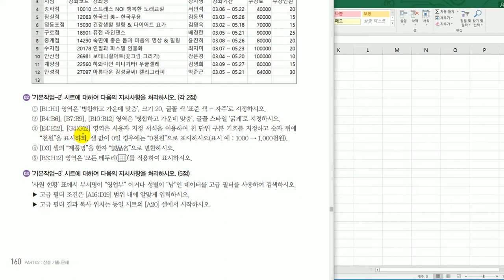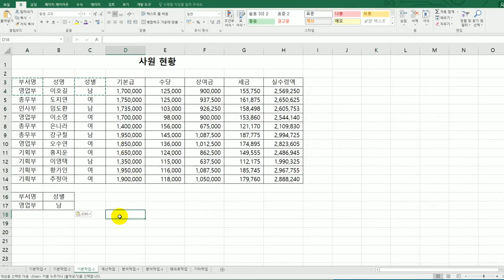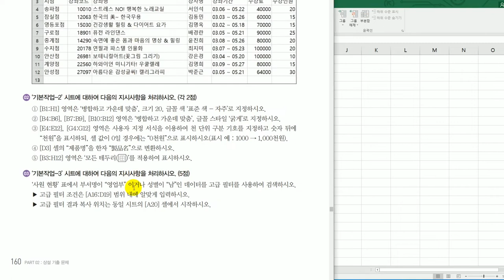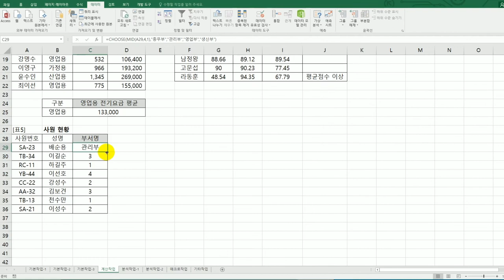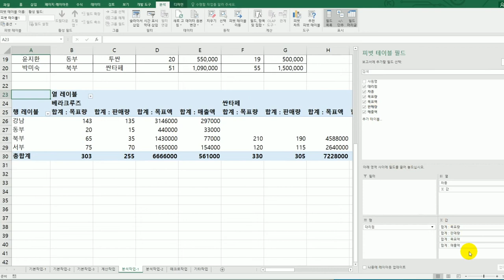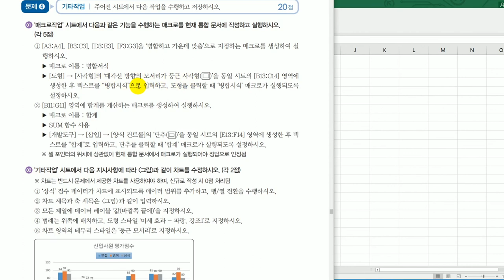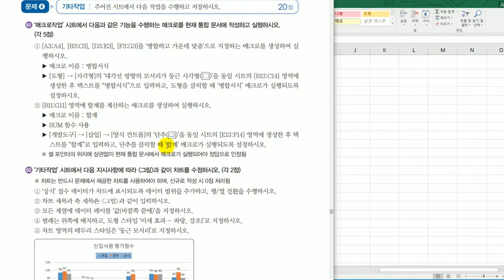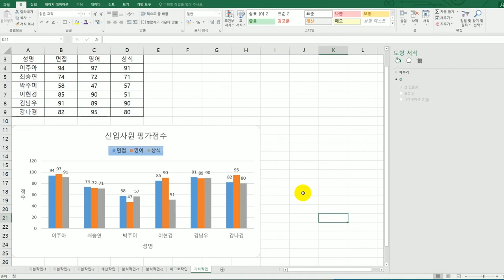[컴활2급실기] 실전 모의고사 5회